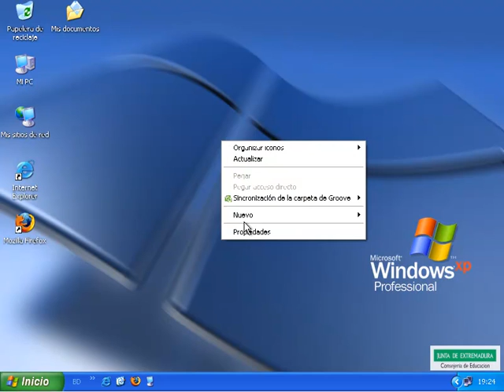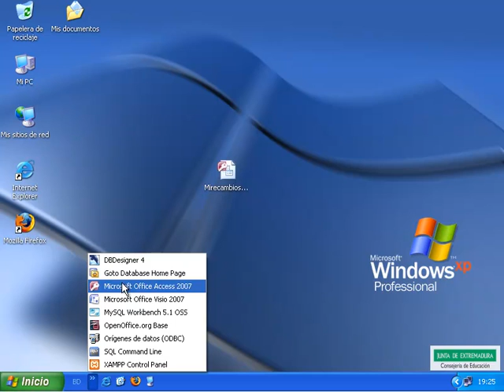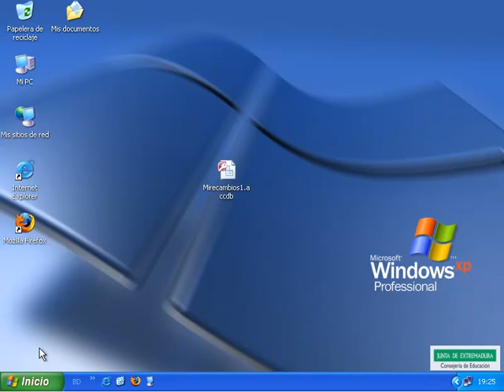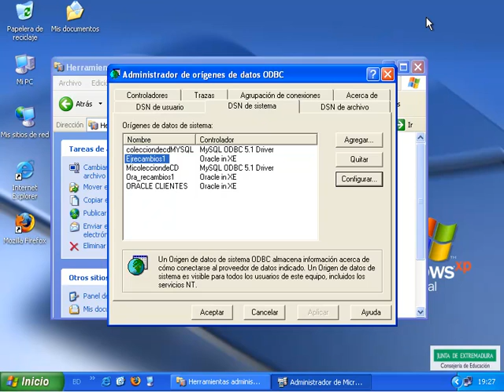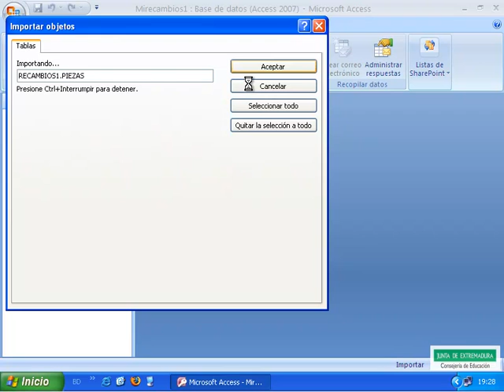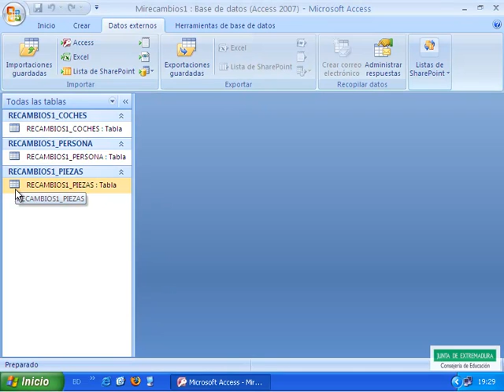UT6 7 2a odbc ora access